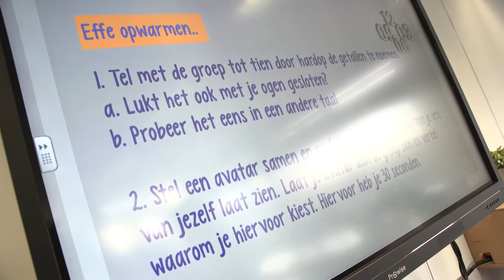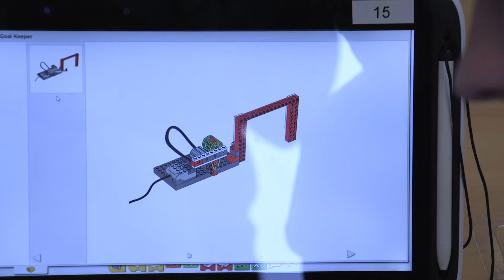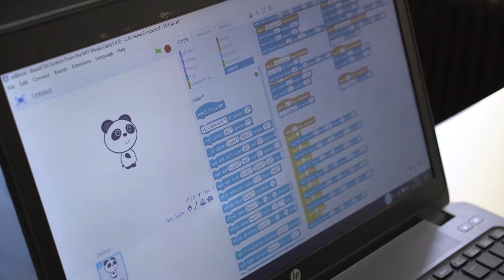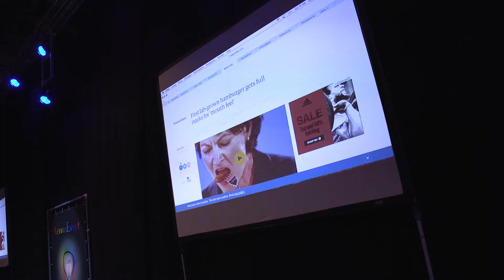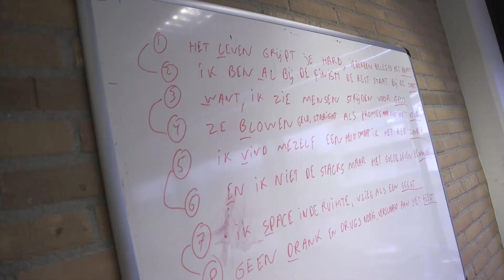Kennis Event door en voor studenten Landstede MBO en Menso Alting Zwolle 12 januari 2017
De studentenraad van Landstede MBO organiseerde voor de eerste keer het KennisEvent op donderdag 12 januari 2017. In navolging van docenten die jaarlijks een innovatiedag hebben, wilden de studenten dit ook graag. Zo ontstond het KennisEvent; een innovatiedag voor studenten van Landstede MBO en Menso Alting. Tijdens dit unieke evenement konden de studenten innovatieve workshops en presentaties volgen. Ook keynotesprekers Bas Haring en Martijn Aslander verzorgden een college.

Het thema van het KennisEvent is 'Boost your Future'. Er is voor dit thema gekozen, aangezien 'de toekomst' een waarde is die alle bezoekers gemeen hebben. Alle studenten doen immers een opleiding om iets te leren voor de toekomst. Het belangrijkste doel van deze innovatiedag is kennisdeling op een andere manier dan tijdens het normale lesprogramma. Het KennisEvent is voor een breed studentenpubliek en de begrippen beleving en ontmoeting zullen deze dag centraal staan.

De workshops
Tijdens het KennisEvent werden er workshops gehouden, die zowel inspelen op trends en ontwikkelingen als op praktische zaken. Zo waren er workshops over robotica, het maken van websites en opvallende presentaties, maar ook over stressreductie, solliciteren en het houden van een elevator pitch. Kortom, voor iedere student wat wils.

lange versie